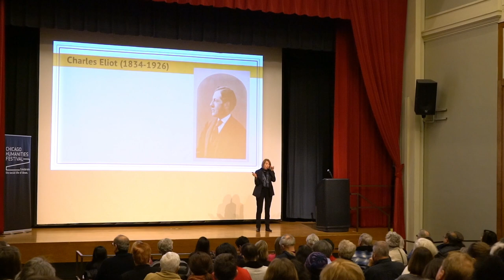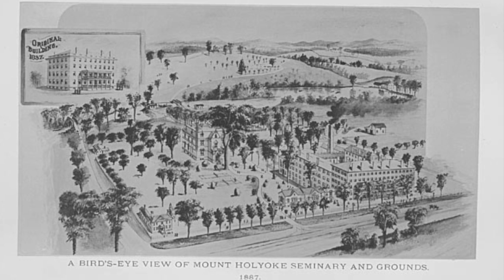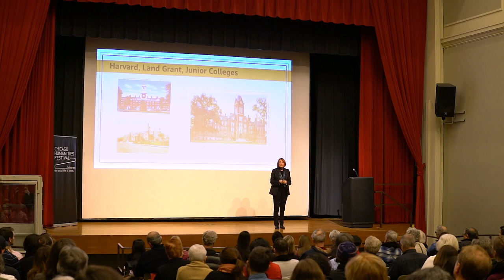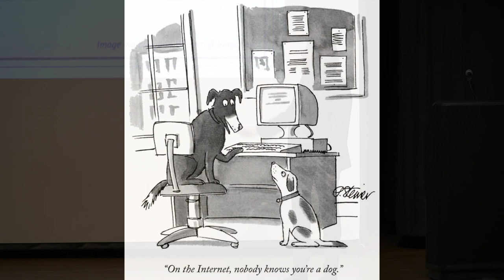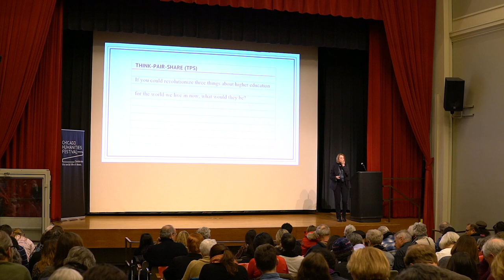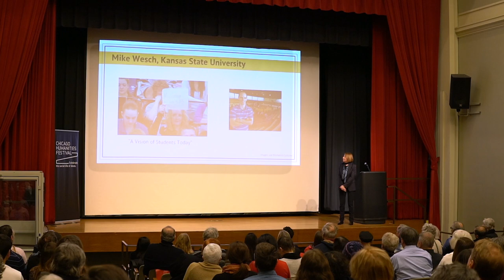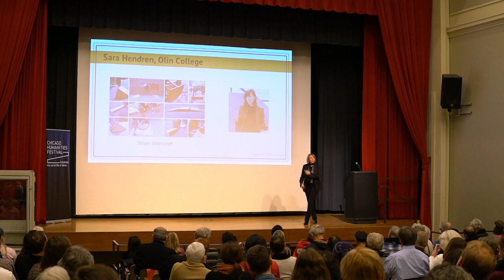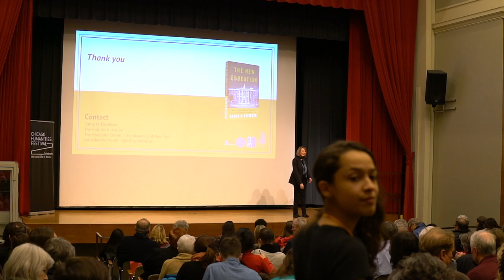Cathy Davidson: Education for the Gig Economy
For years, Cathy N. Davidson has been writing and thinking about how we learn in the contemporary world. The idea of education as a public good was a pillar of the American democratic experiment, peaking with the growth of the great state universities system after WWII. Since then, that vision has been in decline. Davidson, director of the Futures Initiative at CUNY, envisions a bold new concept for higher education—one in which creativity, collaboration, innovation, and improvisational adaptability replace traditional majors and minors as building blocks for success in the “gig economy.”

This program was recorded on Nov 11, 2017 as part of Fallfest/17: Belief.